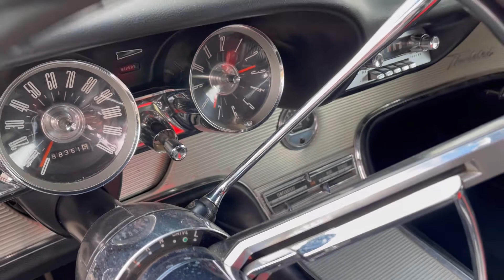1962 FORD THUNDERBIRD V8 SPORTS ROADSTER arrives for sale at West Coast Classics, Torrance, CA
West Coast Classics are proud to present a highly desirable example of the third generation of Thunderbirds and an original factory Sports Roadster, 1 of 1,427 built, a mostly all original example of this 1962 Ford Thunderbird Sports Roadster which was originally sold at the 'Dahlberg Bros Inc' Ford dealership of Hopkins, MN and which has been  upgraded with the 390 c.i. three two barrel Holley carburetor setup for the desirable 340HP 3x2 BBL V8 engine matched to it's original 'Cruise-O-Matic transmission in completely rust free condition in it's original factory 'Rangoon Red' color (Code J) paint with a 'Black' interior and with factory options including bucket seats, full carpeting, with front console, power steering, power brakes, power windows, power door locks, power front seats, original AM radio, heater & defroster, full instrumentation, sequential turn signals, and obviously the unique swing-away steering wheel & the Roadster's trunk stored power convertible top with the car mounted correctly on it's striking Kelsey Hayes chrome wire wheels with the deletion of the rear fender!